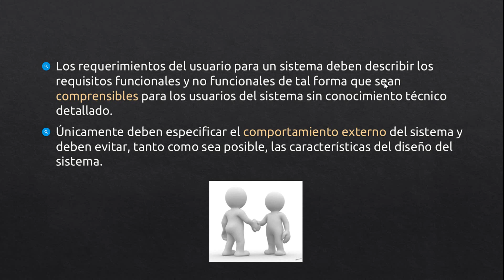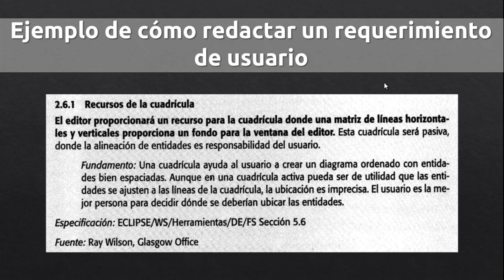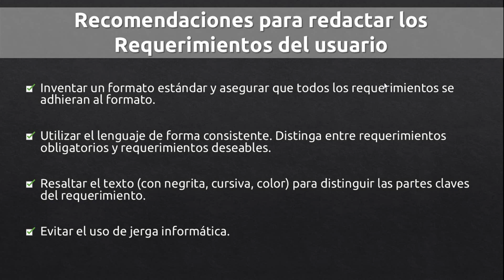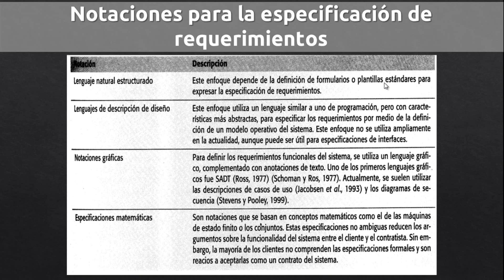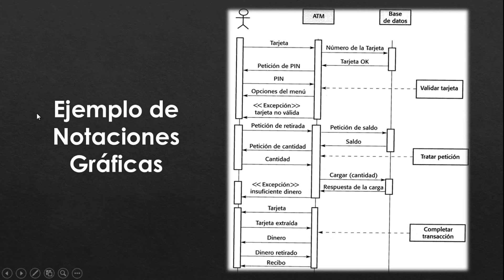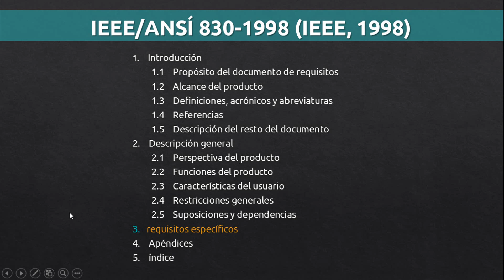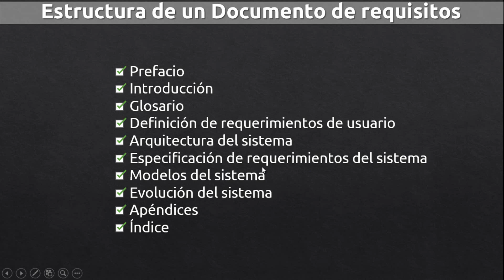Ingenieria de Requisitos | Requerimientos de Usuario - p4 - Tutoriales y mas